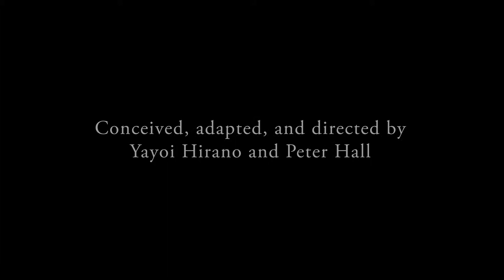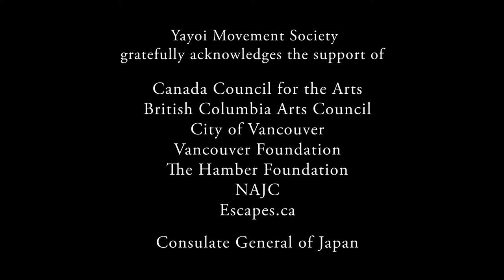Yayoi Theatre Movement presents "Medea -六條-"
"Medea" Based on Euripides' Greek tragedy adapted by Yayoi Hirano & Peter Hall Interpreted through the world of Noh Theatre

at Orpheum Annex Theatre (Vancouver BC Canada)